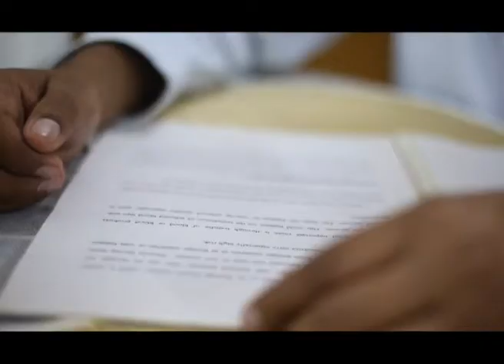Pt KAran Sharma Testi Cinematic cut1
Astrological Ad conceptualized, scripted and designed by Magic Box Entertainment.